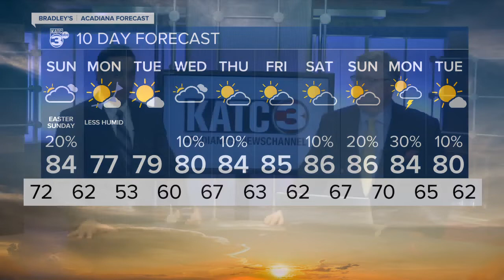BRADLEYS 6PM WEATHER FORECAST 4-16-22 PART 2